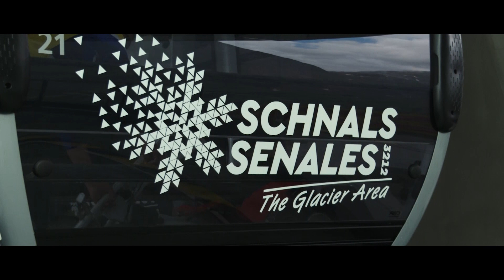Mountaincarts Schnalstal - Lazaun - Val Senales